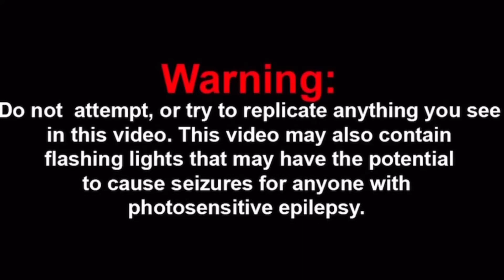My Favorite Dreamworks Villains (Phonk Edit) Reaction!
Never seen these movies.